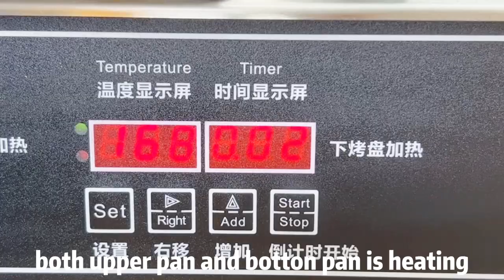edible spoon tart shell press machine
edible spoon tart shell press machine customized tartlet shell maker